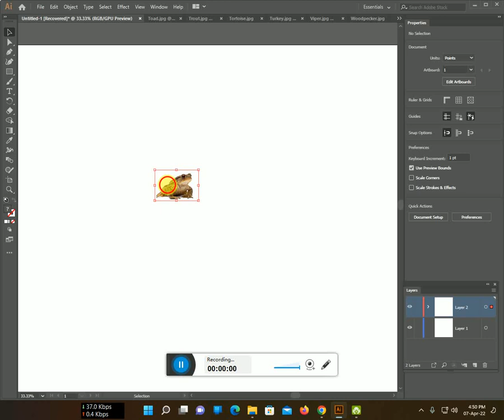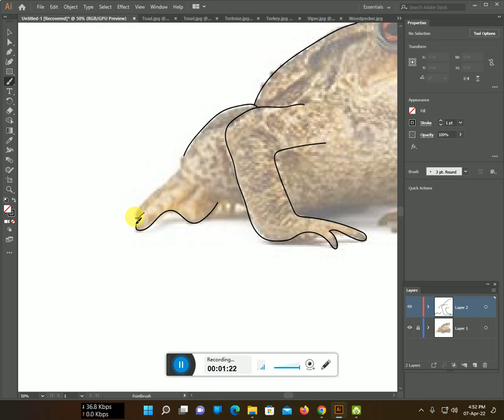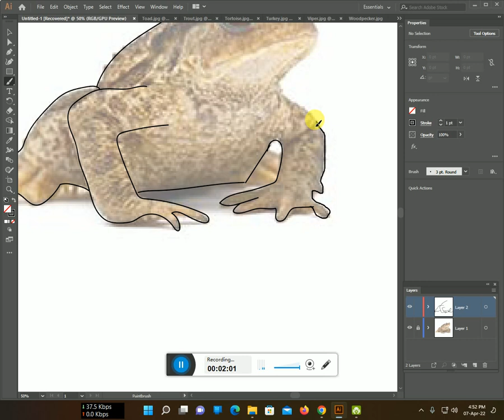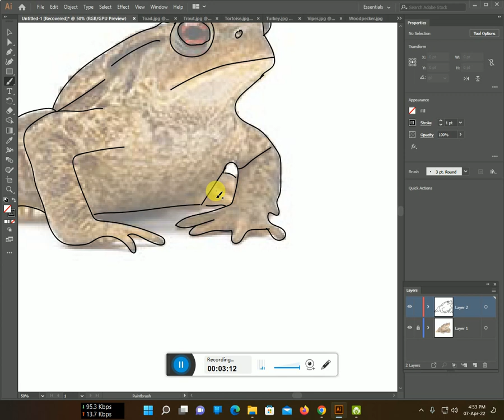How to make a Toad frog line art with Illustrator